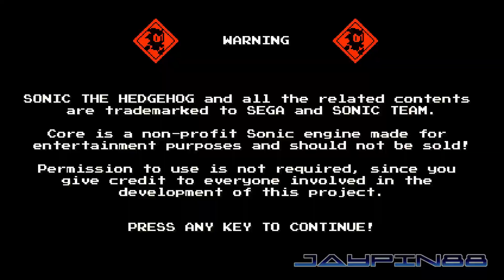Sonic: Core Engine :: Walkthrough ft. All Characters (1080p/60fps)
Core is a open-source Sonic engine created by Nihil in association with Tyson Tay, Lighto, Ainand, YohananDiamond, Chopp, Yonatankr, Dark, Carlos Ushiromiya, Dolphman, Yolkin, Troopsushi, Jeloboi and Nuclear.

So the engine was built from the Sonic Worlds base, but it's entire core has been radically modified to offer infinitely greater precision, making Core a unique, cohesive and solid experience for Clickteam Fusion 2.5 PLUS.

Features:
The base 360 Platform Movement and physics is already finished, but there is always room to add something more in future releases - if necessary. The codes were built to be more economical, saving performance and making it easier for users to understand. An extensive internal documentation was been written, including used qualifier and mathematical formulas.

Talking about the base, they kept some things from the original base, such as some parts of the movement routine and the actions system using group activation/deactivation, but everything with some rewritting and/or improvements (e.g. the actions which were all rewritten, keeping only the way they are activated and deactivated).

Other important parts like rings, camera, sensors, physics, collision, landing and angle detection, have been completely different. It has support for SDL Joystick, volume control, display options, save system, smooth rotation and classic rotation. It also contains alot of gimmicks, items and features to you build your fangame with the most higher standards.

They've added a gumball machine bonus stage and a unfinished Blue Spheres example created by Yonatankr. Some things that naturally worked great were ported from Sonic Worlds Delta, like the parallax system, tunnels, screw, corkscrew and breakable floor in with slight adaptations, but everything else was rewritten by various team members.

Link is here!